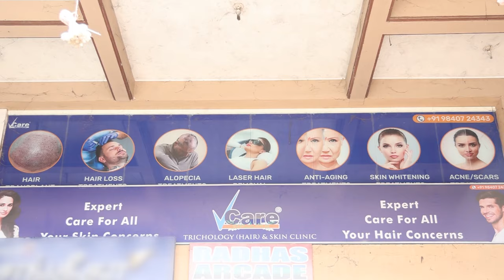Get A Sneak Peak into Our New Hair and Skin Clinic At Hosur | VCare Clinics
Get ready to elevate your self-care game with our new hair and skin clinic now at Hosur! Our expert team of professionals is here to help you achieve your best skin and hair yet. From luxurious hair treatments to cutting-edge skincare services, we've got you covered.

For lively updates, follow the below social media links